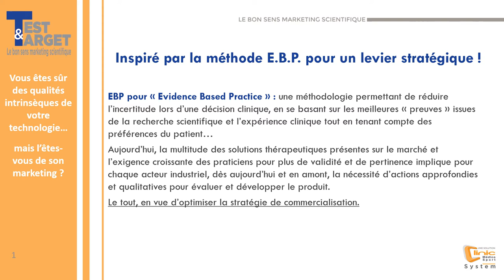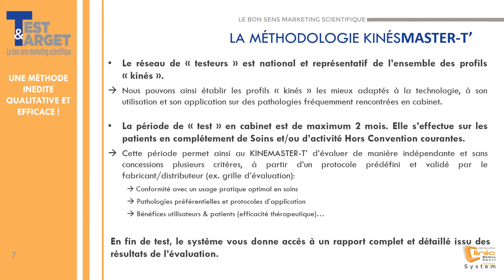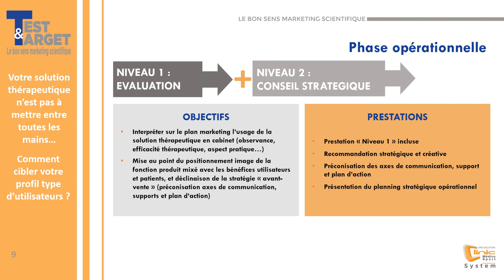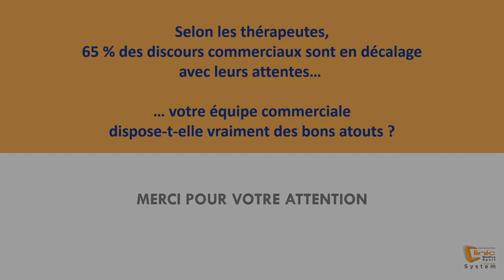Test And Target : méthode marketing scientifique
La methode du marketing scientifique by Test & Target